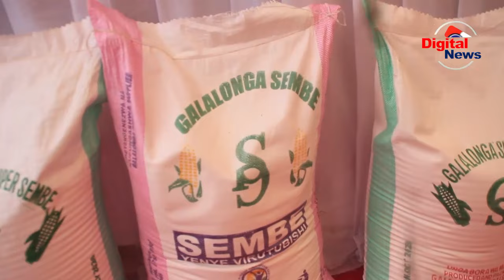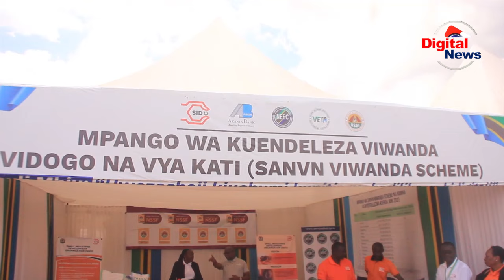UFAHAMU UNGA WA SEMBE BORA KUTOKA MAFINGA/UNAVIRUTUBISHO/WAPO KWENYE MAONYESHO NJOMBE/